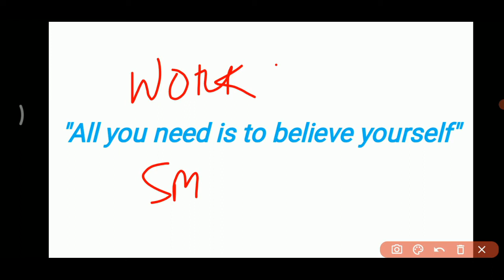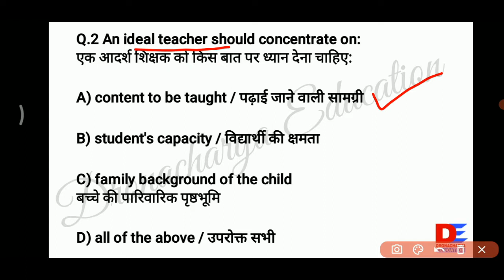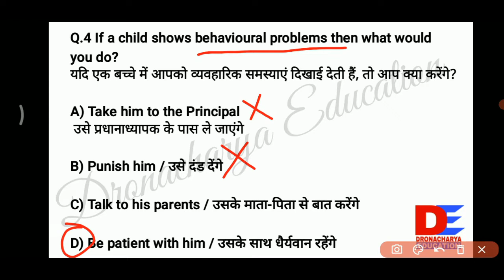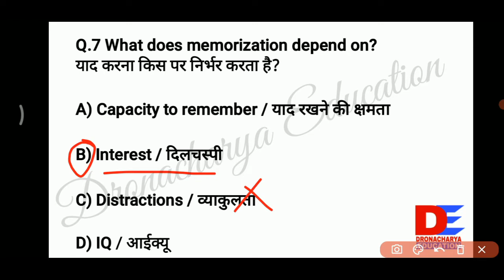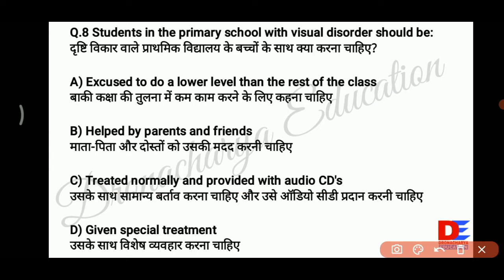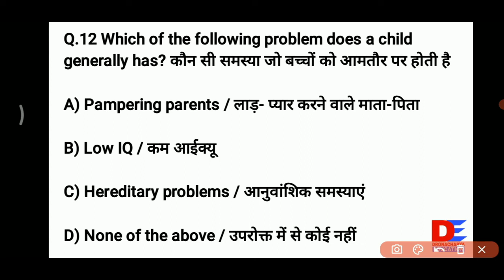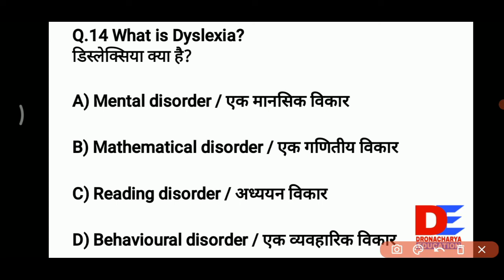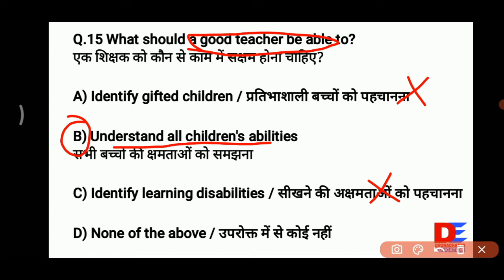CUCET BEd Teaching Aptitude!!CUCET BEd 2022!!PART - 7 !!For All Teaching Exam!!PYQ Series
About
Teaching Aptitude Previous year questions Analysis for Central BEd Entrance 2022

PYQ Series Playlist link 👇

Math & Reasoning

Teaching Aptitude

General Awareness

Central University of Andhra Pradesh
Central Tribal University of Andhra Pradesh
The National Sanskrit University Tirupati Andhra Pradesh
Assam University Assam
Tezpur University
Rajiv Gandhi University
Bihar Central University of South Bihar
DrRajendra Prasad Central Agricultural University
Mahatma Gandhi Central University
Nalanda University
Shri Lal Bahadur Shastri National Sanskrit University
South Asian University
The Central Sanskrit University

Kerala Central University of Kerala
Dr Harisingh Gour Vishwavidyalaya
The Indira Gandhi National Tribal University
Mahatma Gandhi Antarrashtriya Hindi Vishwavidyalaya
Central Agricultural University, Iroisemba Imphal
Manipur University
National Sports University
Mizoram Mizoram University
Meghalaya North Hill University
Nagaland University
Central University of Orissa
Pondicherry University
Central University of Punjab
Rajasthan Central University
Sikkim University
Telangana English and Foreign Languages University

Tripura University
Uttarakhand Hemwati Nandan Bahuguna Garhwal University
Rajiv Gandhi National Aviation University
Rani Lakshmi Bai Central
Dam Gwalier
West Bengal Visva Bharati Shantiniketan West Bengal